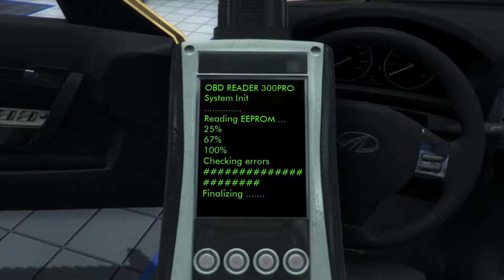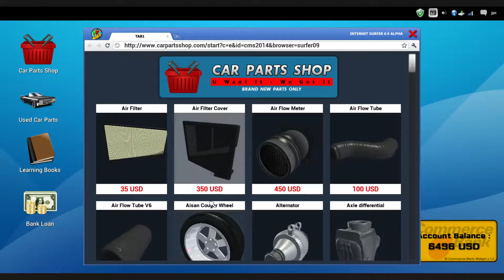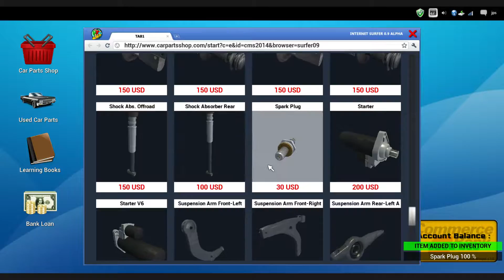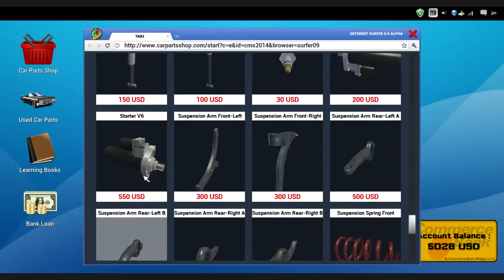Car Mechanic Simulator 2014 Order 31 Olsen Grand